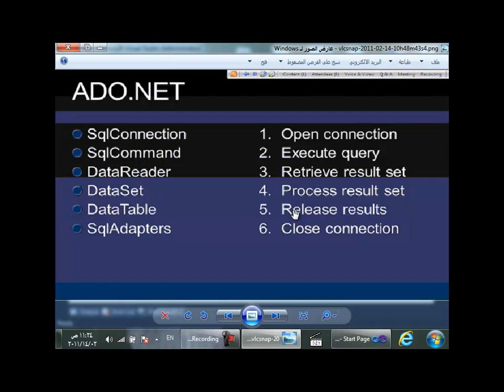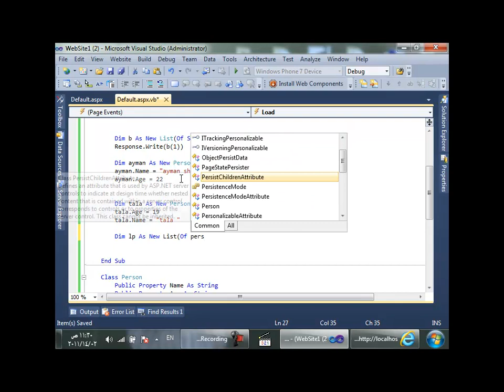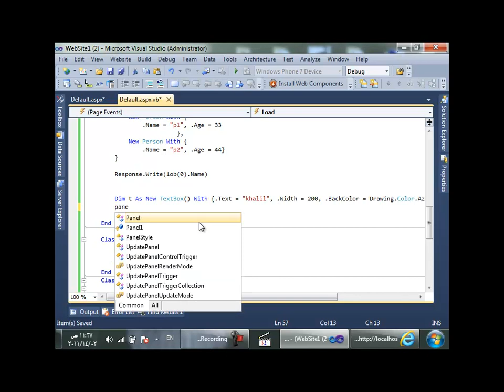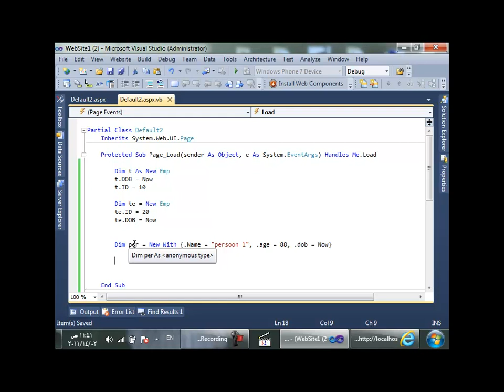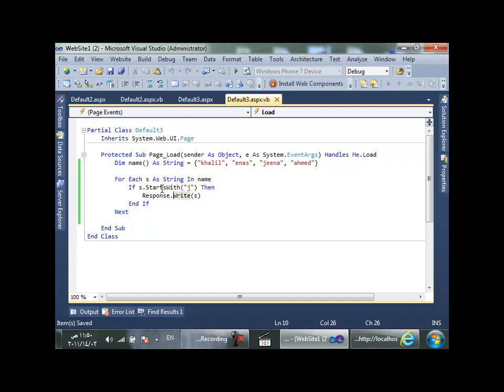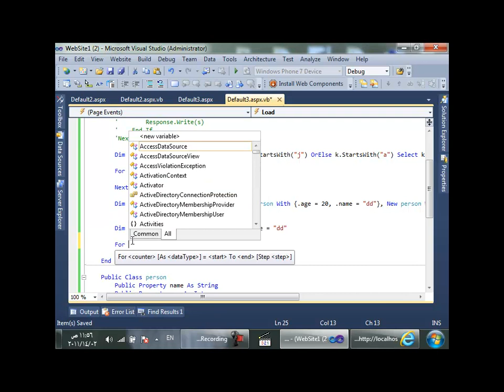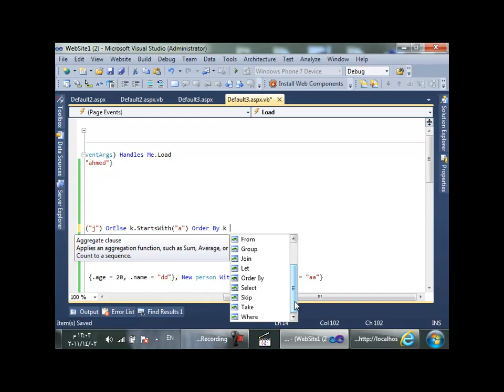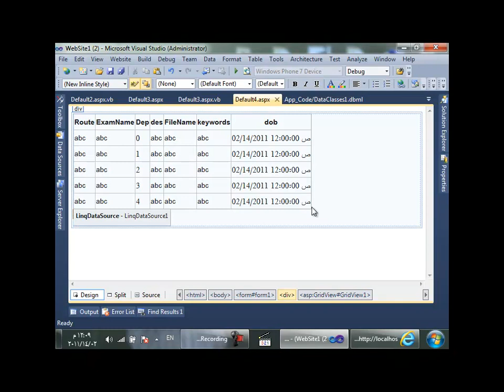74-LINQ anonymous lambda